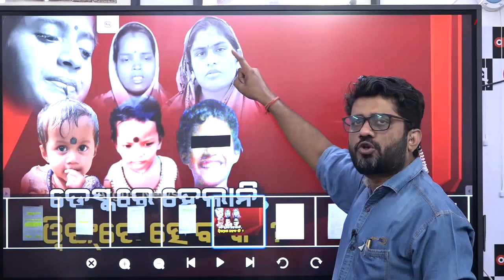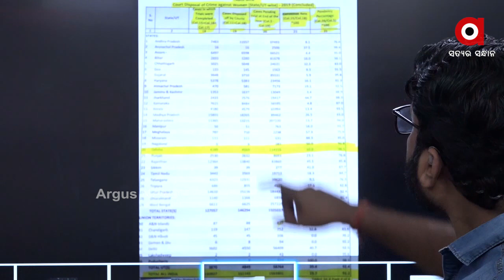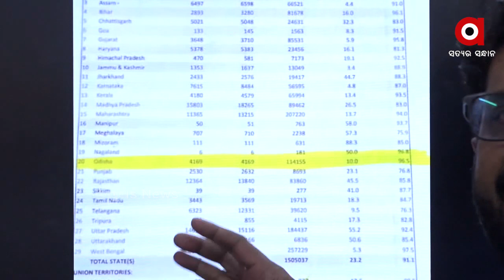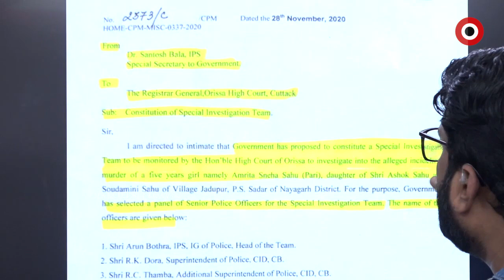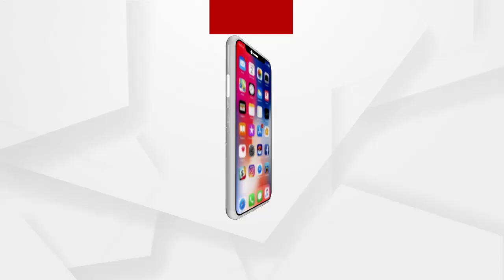Big Breaking: ଡେସ୍କରେ ହେଲାନି ଓ୍ବିଙ୍ଗରେ ହେବ କି ?